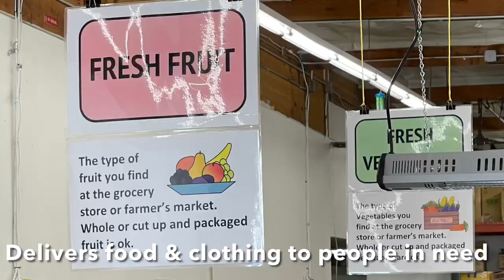Supervisor Gioia Visits White Pony Express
In early February, Contra Costa County District 1 Supervisor John Gioia came out for a closer look at our operations. “Supervisor Gioia is committed to sustaining solutions to hunger in West County,” said executive director, Eve Birge. “He is dedicated to fighting for food and social justice. It was so heartening to see him immediately connect with our mission and practices, and to share new ideas related to carrying our work forward. We had a great discussion about sustainability, expansion, replication, and much more. We’re so thankful for Supervisor Gioia’s time and look forward to working with him in the future as we continue to put love into action and feed our neighbors in need.”

Are you ready to put your love into action to help us deliver the abundance around us and ensure no more individuals suffer from want? There are a number of ways you can get involved with White Pony Express today.
- To support community members through the White Pony Express General Store,
- Or, to share the gift of time, you can learn more about our volunteer opportunities by visiting